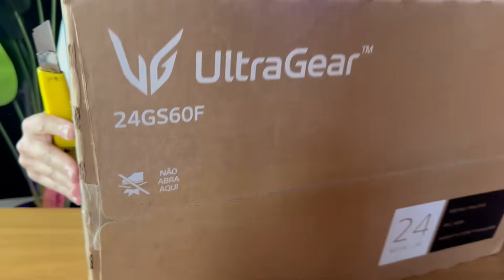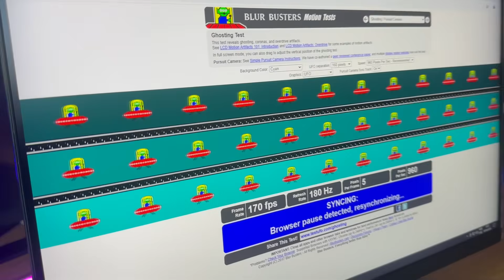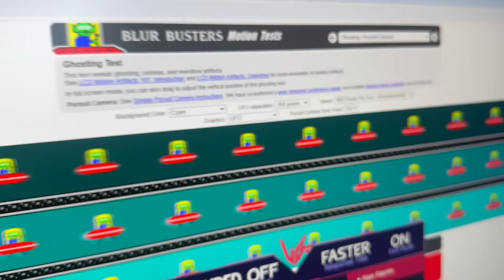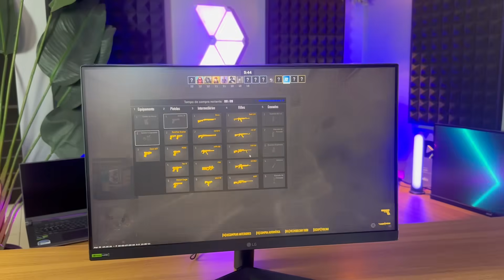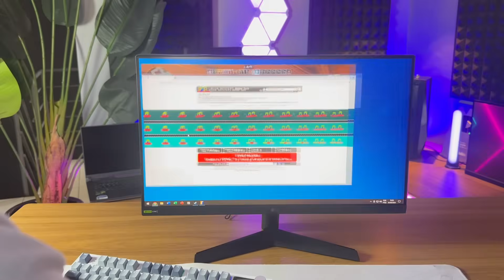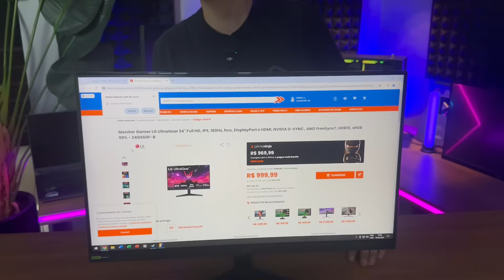Compramos o NOVO Monitor LG ULTRAGEAR 24" 180HZ - 24GS60F-B I Será que vale a Pena?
📷 Siga a TJGAMING no INSTAGRAM: @tjgaminbr

Fala Gamers, blz? No vídeo de hoje vamos testar o novo monitor da LG ULTRAGEAR 24" 180HZ, será que vale a pena?

🕒🕒 MELHORES MOMENTOS 🕒🕒

Produtos Recomendados:

Monitor Portatil:
+Opção no Brasil
+ Mais Barato

Pasta Térmicas:
+ Custo Beneficio - NITROGEM PRO 1,5G - 14W/MK ( Usada nos Vídeos)
+ Barato - NITROGEN BASIC 1,5G - 5,5W/MK

Parafusadeiras:
+ Custo Beneficio - WORX 4V ( Utilizada nos vídeos)
+ Barato - DRILL 3.6V

Headsets:
+ Custo Beneficio

Headsets:
+ Custo Beneficio

Teclado Mecanico
+ Custo Beneficio

Mouse Gamer
+ Custo Beneficio